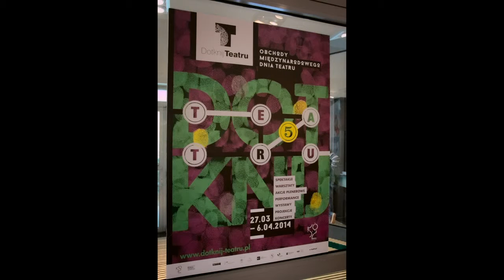Białostocki Teatr Lalek - Międzynarodowy Dzień Teatru 2014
W ramach Międzynarodowego Dnia Teatru można było zwiedzić teatr od kuchni i zajrzeć w miejsca na co dzień nie dostępne dla publiczności